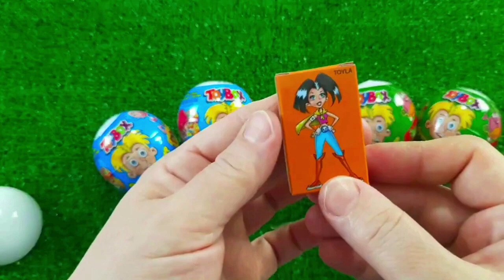7 Rainbow Satisfying Video, DIY How to make Rainbow Slime Candy Baby Shark Kinetic Sand Cutting ASMR